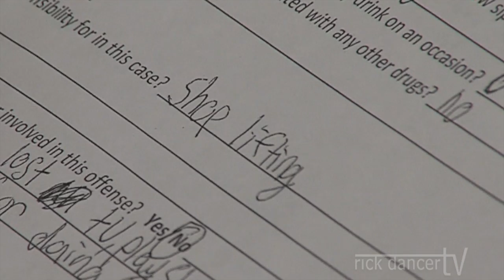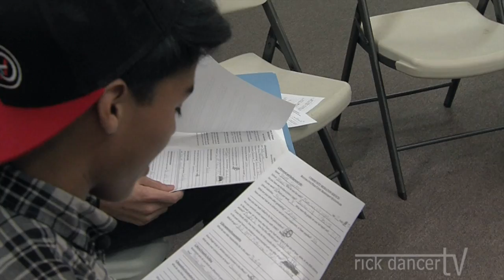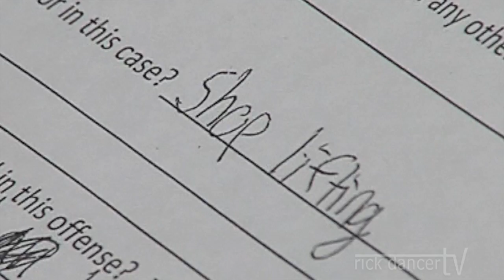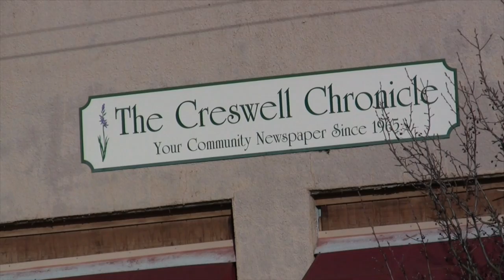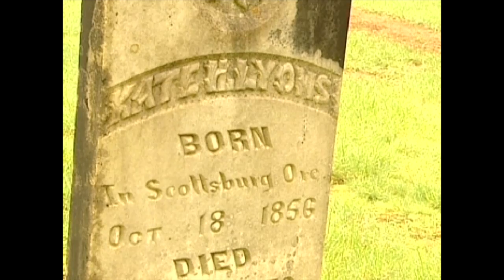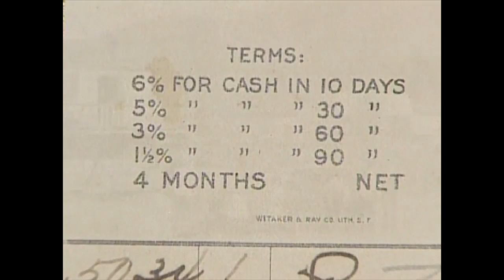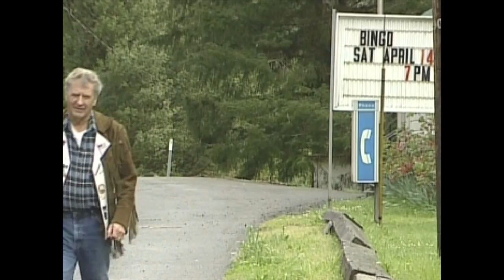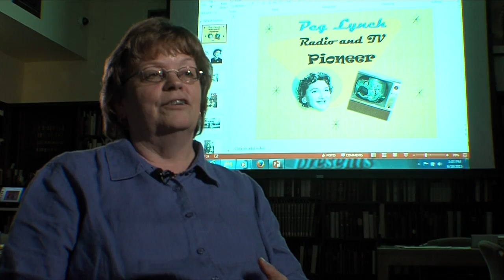October 18th RDTV 2015 Restorative Justice, Ghost Towns, Halloween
Sentencing young people for petty crime isn't always best for the kid and for the culture. Wouldn't it be great if there were a program where offenders would be caught early, given community service as punishment and had the chance to face the person they victimized? There is such a program and we feature it this week on RDTV